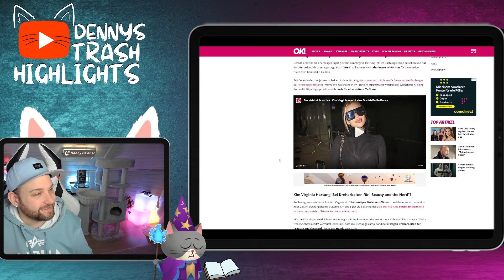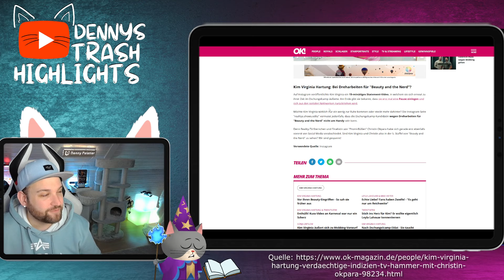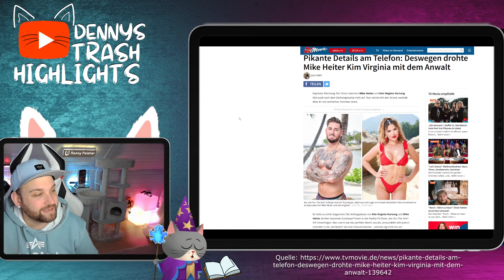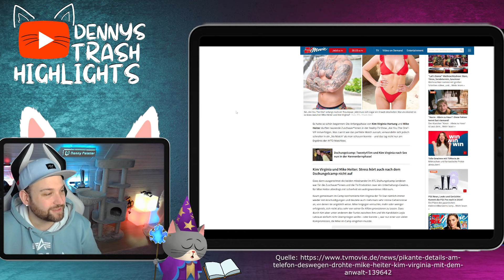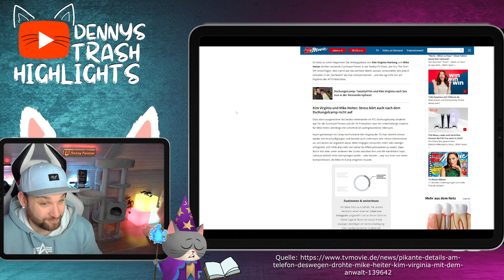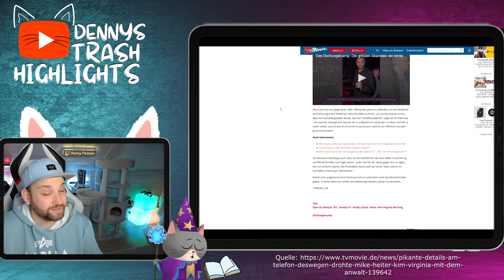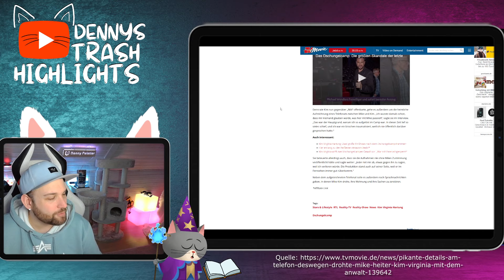Kim HEIMLICHE TELEFONAUFZEICHNUNG soll Mike belasten? JETZT GEHT SIE ZU WEIT!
Oh heftig, geht jetzt Kim Virginia zu weit? Laut einem Bild-Artikel soll Kim Virginia ein Telefonat mit Mike heimlich aufgezeichnet haben. Jetzt sagt sie auch, warum: Ihr war klar, dass ihr niemand glauben würde, aber sie würde das Telefonat auch nicht veröffentlichen, wenn Mike es nicht will. Fakt ist aber auch, dass das Aufnehmen von Telefonaten nicht erlaubt ist. Ist Kim jetzt zu weit gegangen?